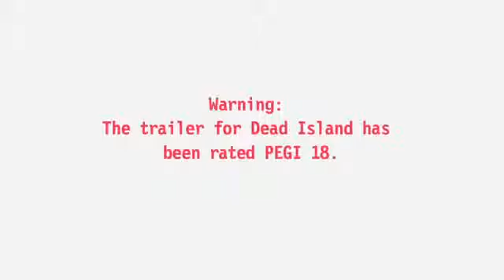Dead Island Entwicklertagebuch Der Sound